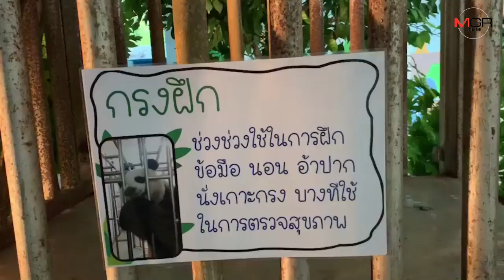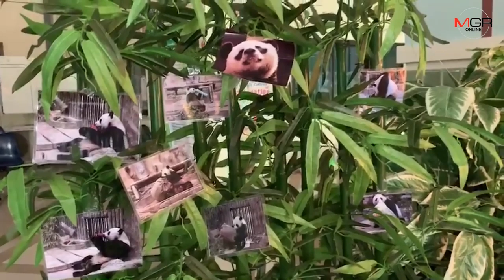สวนสัตว์เชียงใหม่จัดนิทรรศการอาลัยแพนด้า“ช่วงช่วง”-ผ่าชันสูตรแล้วรอผลแล็บตรวจชิ้นส่วน